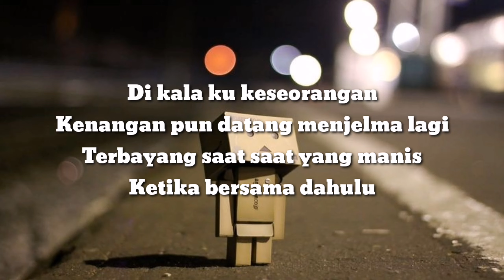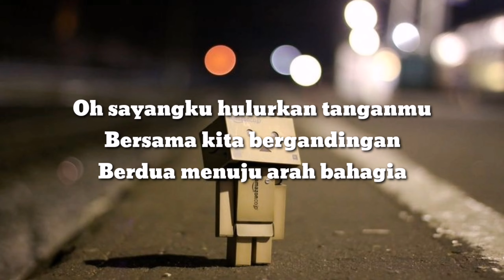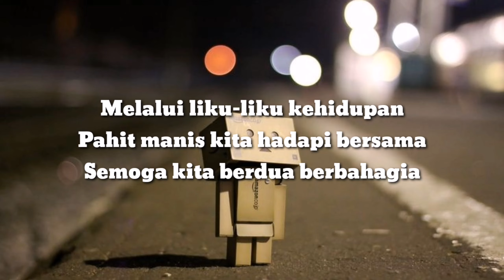Exist - Langkah seiringan lirik